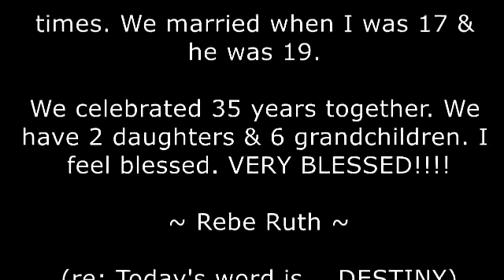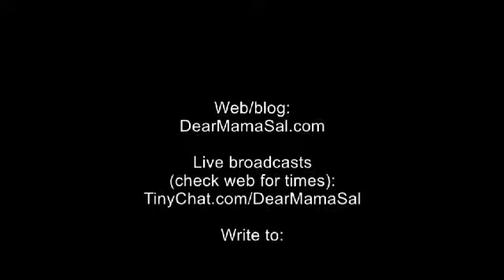Today's word... CONSTRAINED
Put your coffee down if you are watching rather than listening! There are a couple of your much-loved DUFUS moments!
YES!!! (Be warned, very funny graphic in this one. If you just listen you will miss it!! Put your coffee down)
Today's word is... DELAY Today's word is... CALM or OMG you are NOT going to believe this!!!

Battle of my Bulge(s): = -1 lbs